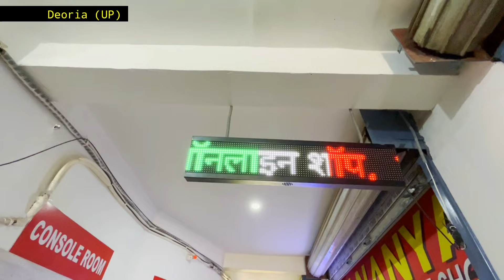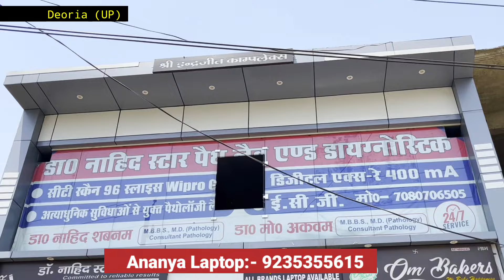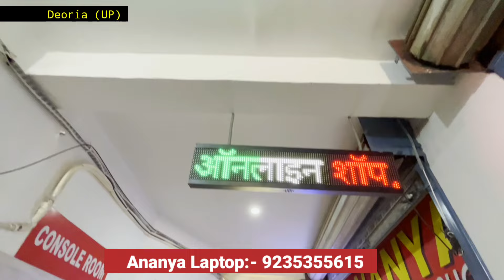नया लैपटॉप खरीदें मात्र 5 हजार में | Second Hand Laptop Market In Deoria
⭕️ Ananya laptop
✔️ Address:- Ramayana Raav Gali Central Bank Raghav Nagar Deoria

🔵Cover Topics:-
second hand laptop
second hand laptop market,laptop market in delhi
second hand laptop market in delhi
laptop market

Nitish Tripathi
Form- Gorakhpur, Uttar Pradesh (India) @Nitishtripathi